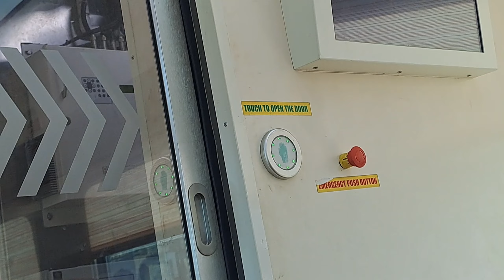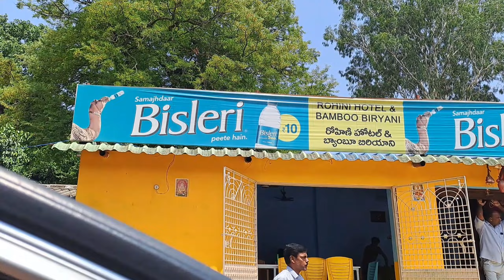Araku Burra Guhalu and Bongulo Biryani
HELLO FRIENDS 😎😎
WELCOME TO ROCKYVERSE